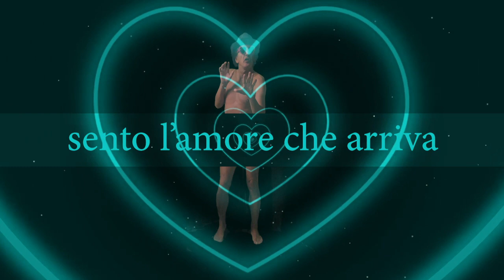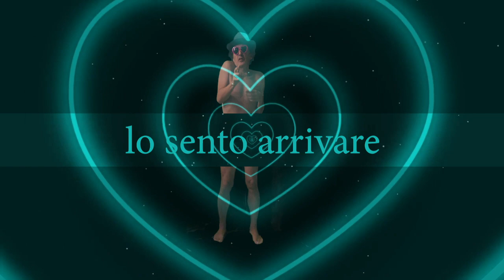TOC TOC L'AMORE CHE BUSSA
TOC TOC L'AMORE CHE BUSSA canzone scritta e cantata da gaut muisca gaut album "l'amore"